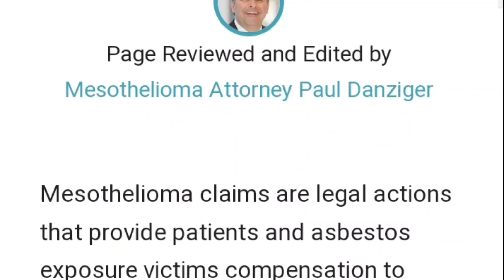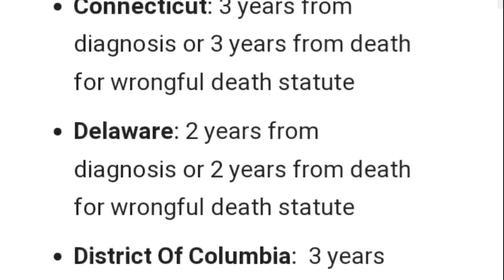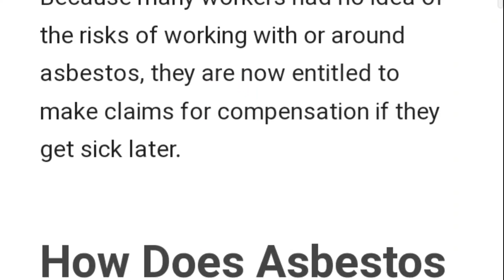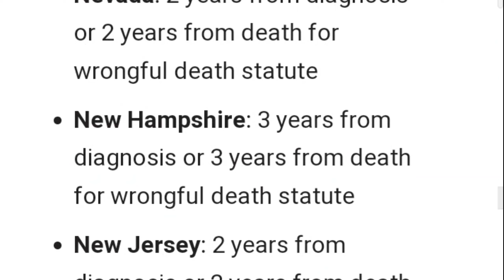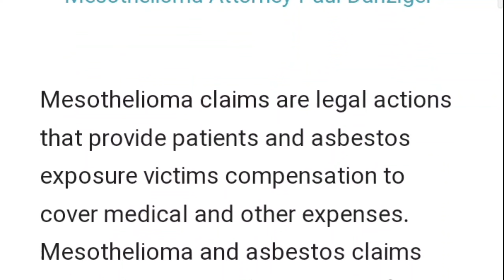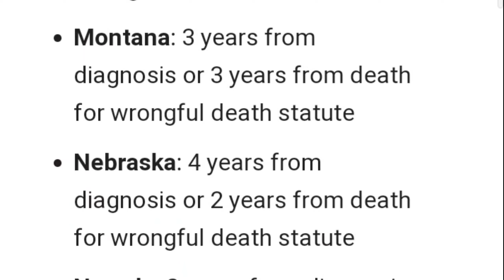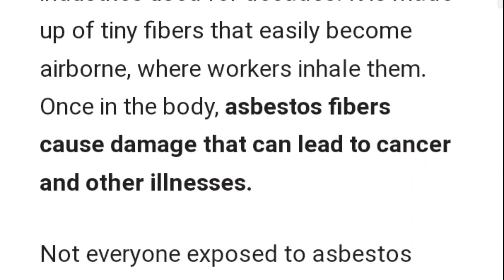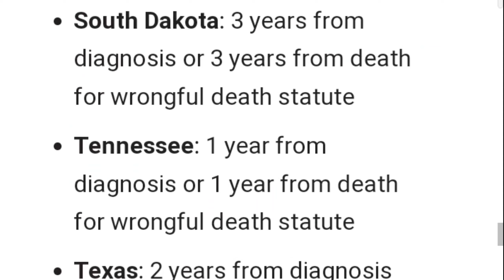mesothelioma claims process 10/mo || claim mesothelioma